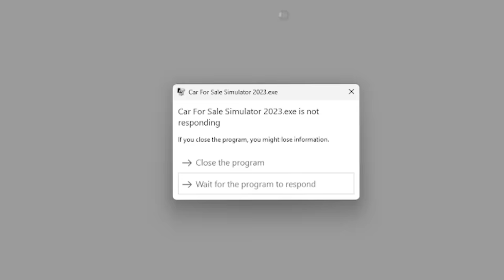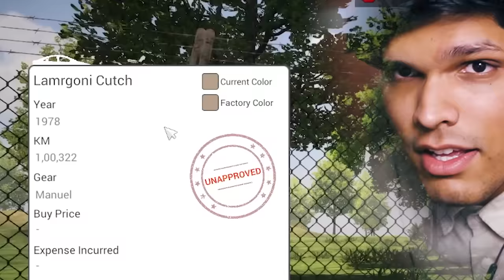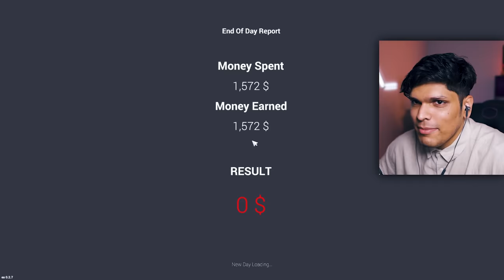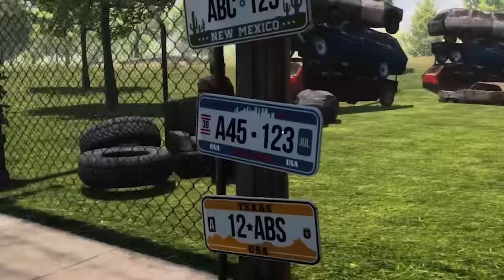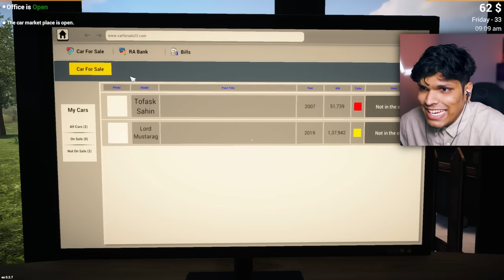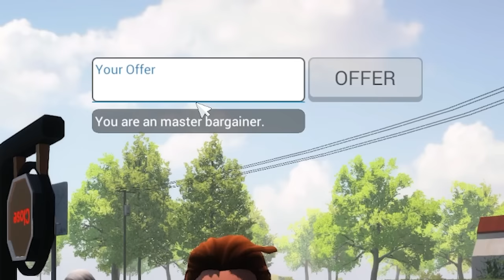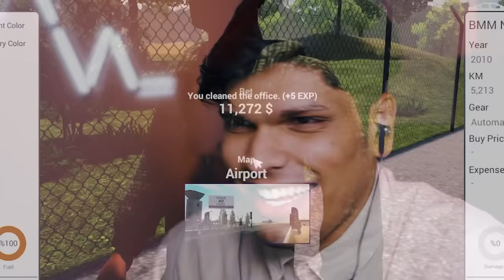GOLD MUSTANG IS A BAD CAR (Car For Sale)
Today we play car for sale in which we have to buy and sell luxury sports cars like lamborghini ferrari and many more super cars. Today i   paint my  mustang gold and it is very slow and i lose drag races.
this game is a racing car game  which  has lamborghini mustang ferrari buggati all super cars.